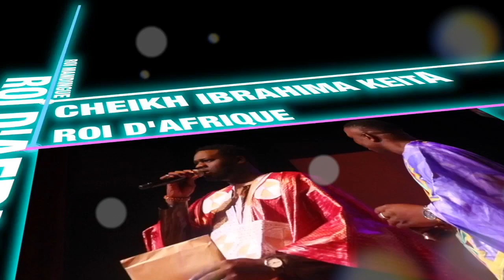URGENT# DJINÉ AK DEUME MOMA BEUGONE RAYE WAYÉ SERIGNE BI MOMA SAUVER CHEIKH IBRAHIMA KEITA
Marabout Tradipraticien
le Ningki-Nangka ...